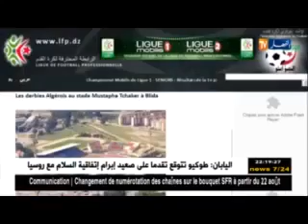داخل ال18 : هذا هو الفرق بين روراوة و زطشي في التحكم في الفريق وهؤلاء تمردوا على ألكاراز